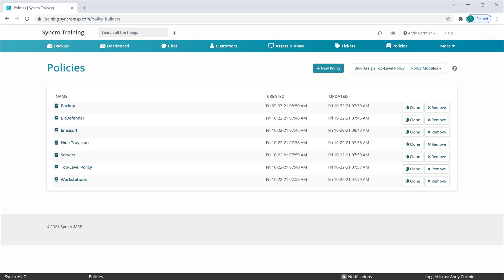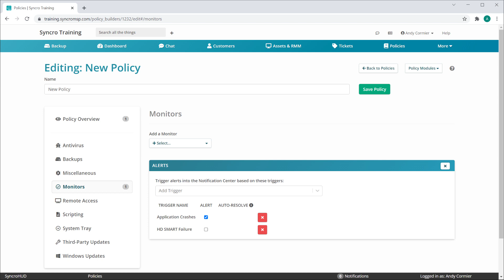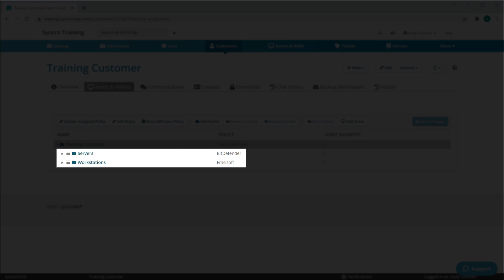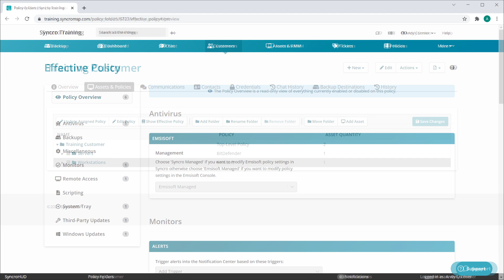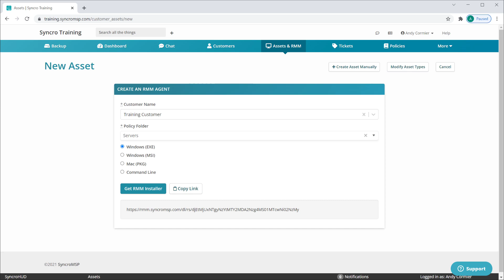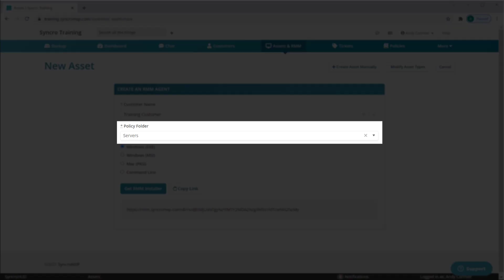Release Update - Policy Inheritance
We're ecstatic to announce that Syncro's next big feature, Policy Inheritance, is rolling out to users on a limited deployment! This has been far and away our number one requested feature. Policy Inheritance delivers one of the most robust policy management systems offered in the MSP space today, significantly reducing the time spent onboarding new customers, regardless of how complex their infrastructure may be.

New Capabilities:
- Create any number of folders and subfolders to match any customer size and configuration
- Standardize your asset policies by enforcing top-level policies
- Gain higher visibility into what is enabled in policies without having to dig
- Bill multiple rates for multiple asset types
- More!

To learn more about the Policy Inheritance feature within Syncro, check out our Help Center article